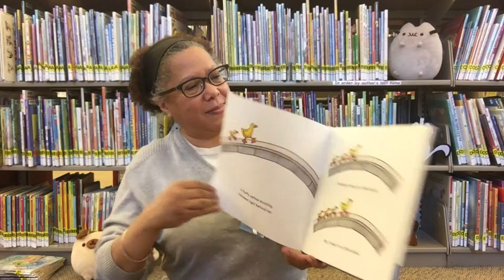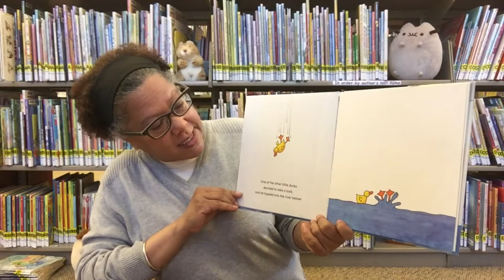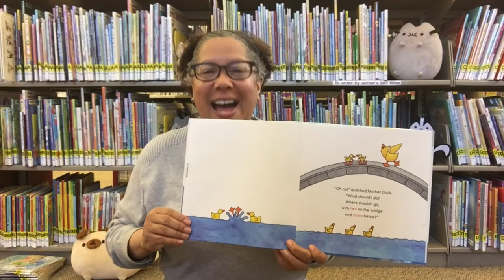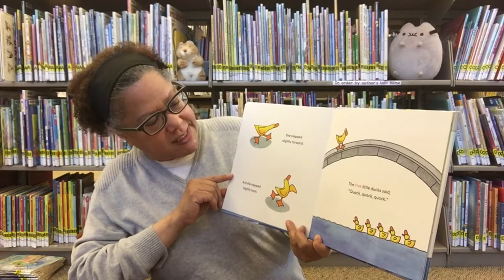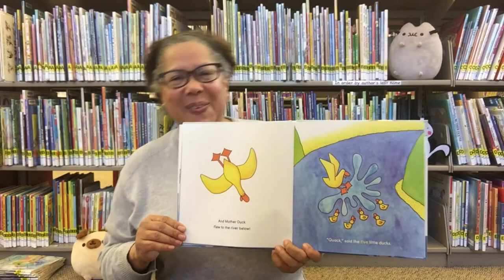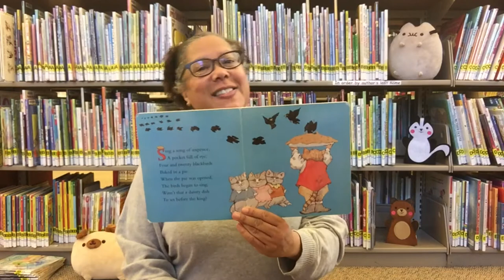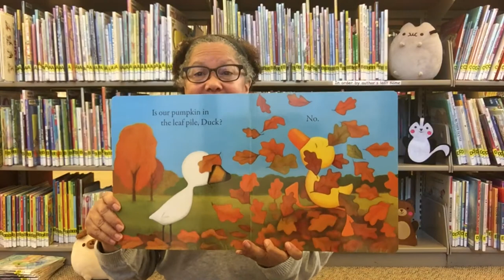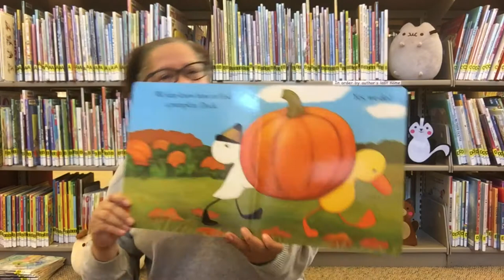Belvedere Tiburon Library Toddler Storytime - Ep.42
Hello Friends, Alicia is back with another sunny storytime! Come sing songs and listen to stories.